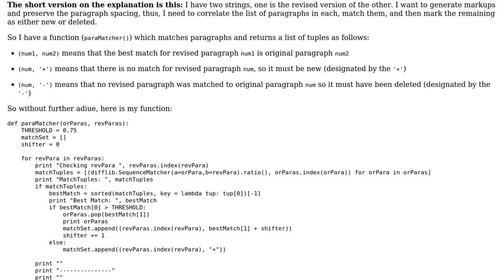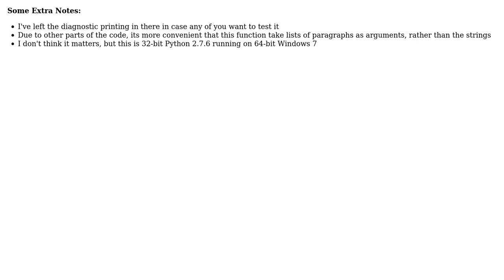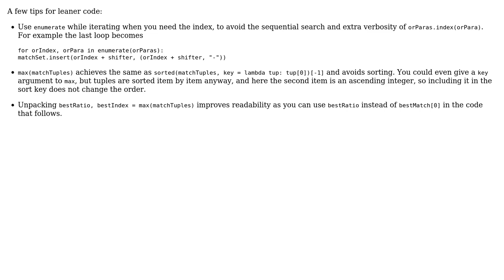Code Review: Paragraph Matching in Python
With thanks & praise to God, and with thanks to the many people who have made this project possible! | Content (except music & images) licensed under CC BY-SA | Music | Images & others | With thanks to user wnnmaw user Janne Karila and the Stack Exchange Network Trademarks are property of their respective owners. You are responsible for your own actions.